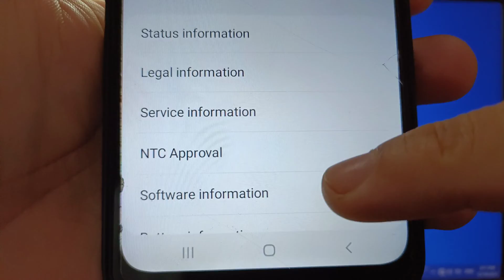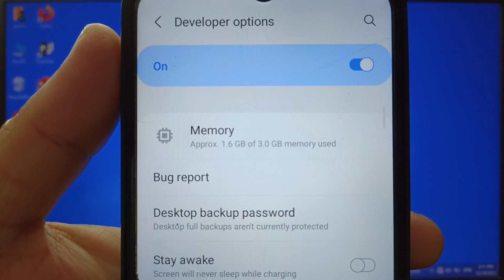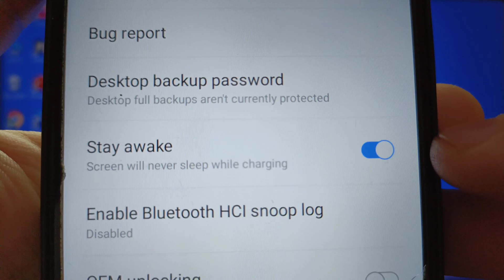How to enable or disable stay awake on Samsung Galaxy A02 | Developer Options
Do you want to enable or disable stay awake on Samsung Galaxy A02. Screen will never sleep while charging. Samsung Galaxy A02 Developer Options.

Thanks...